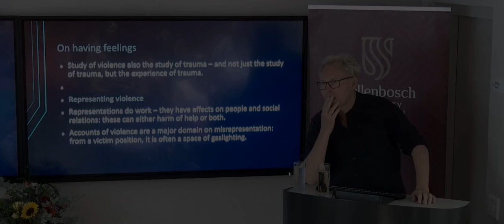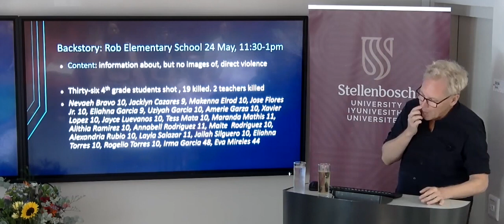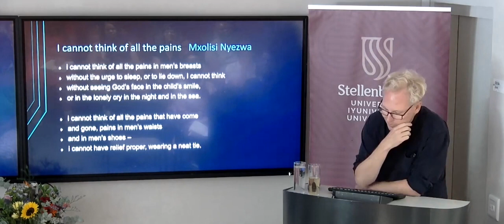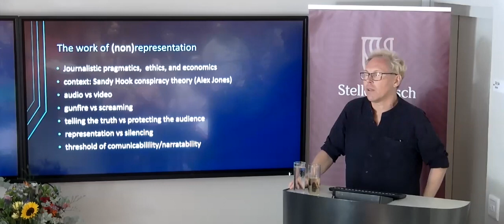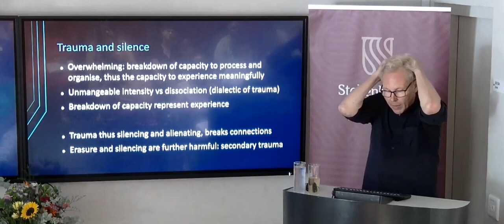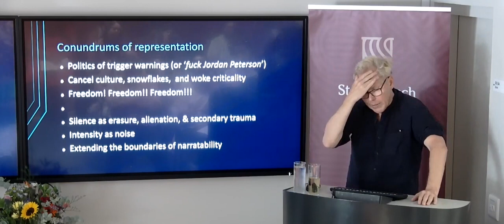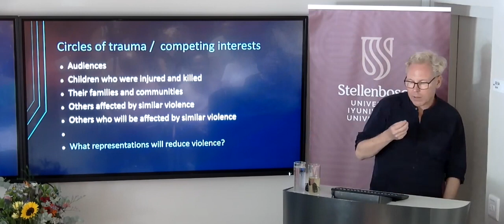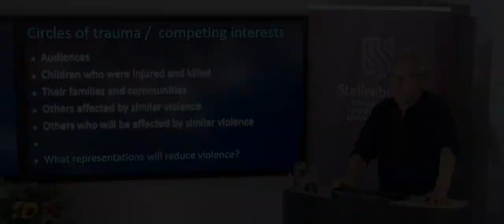“The Sound of Children Screaming Has Been Removed” Conundrums of Silence and Violence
Starting with the editorial caption in CCTV video, this analysis unpacks some of the practical and conceptual problems in representing violence and trauma. What is the work done by different ways of representing violence? How do we accurately represent the suffering of vulnerable people without vicariously traumatising our audience? How do we avoid accounts that incite further violence? What kinds of explanation are effective in motivating violence prevention and victim empowerment? This exploration works towards a framework for articulating the different types of harm that result from representing, and not representing, traumatic experiences.

"I CANNOT THINK OF ALL THE PAINS

i cannot think of all the pains in men’s breasts
without the urge to sleep, or to lie down, I cannot think
without seeing God’s face in the child’s smile,
or in the lonely cry in the night and in the sea.

i cannot think of all the pains that have come
and gone, pains in men’s waists
and in men’s shoes –
i cannot have relief proper, wearing a neat tie.

i run around in circles, like sprinkling water,
i can’t have true relief, swearing out loud
and counting out the pains in my breast,
and in my pants.

i cannot think of all the pains and all the years wasted,
all the craze of  lonely men in village rooms,
and all the bodies that lie out cold, in avoided streets-
i can’t run out old, like a joyful child

and watch a sky pregnant with pain, or with turbulent rain;
i cannot think of the soil without lying down,
i cannot think of tears, lonely geographies
and the third world, without the urge to cry or to sit down."

From: Song Trials
Publisher: University of Natal Press (Gecko Poetry), South Africa

In honor of the victims of the Uvalde school shooting:

Makenna Lee Elrod, 10
Layla Salazar, 11
Maranda Mathis, 11
Nevaeh Bravo, 10
Jose Manuel Flores Jr., 10
Xavier Lopez, 10
Tess Marie Mata, 10
Rojelio Torres, 10
Eliahna “Ellie” Amyah Garcia, 9
Eliahna A. Torres, 10
Annabell Guadalupe Rodriguez, 10
Jackie Cazares, 9
Uziyah Garcia
Jayce Carmelo Luevanos, 10
Maite Yuleana Rodriguez, 10
Jailah Nicole Silguero, 10
Irma Garcia, 48
Eva Mireles, 44
Amerie Jo Garza, 10
Alexandria “Lexi” Aniyah Rubio, 10
Alithia Ramirez, 10